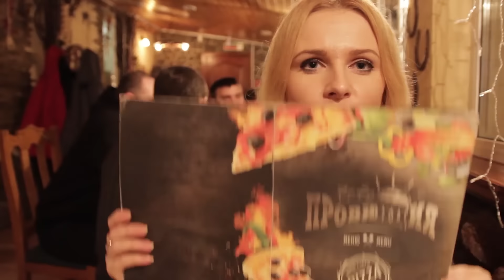НАРОДНЫЙ ИНСПЕКТОР в кафе "Провинция" Наташа Богданова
Народный инспектор Наташа Богданова проводит проверку в Гомельском кафе "Провинция" как обычный потребитель (клиент). Подобные проверки (ревизии) в рамках действующего законодательства может себе позволить каждый.